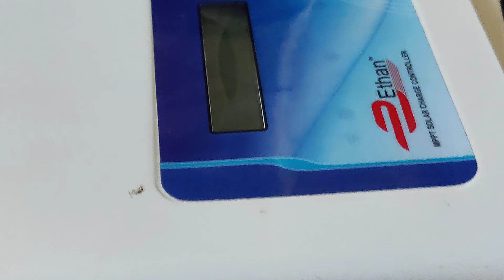Ethan mppt charge controller ke andar kya hai?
Ethan charge controller